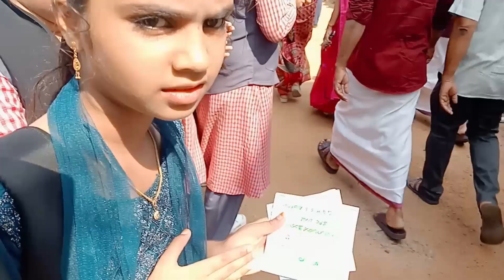കുട്ടികൾക്ക് സന്തോഷമാണോ അതോ സങ്കടമോ , നിങ്ങൾ പറയൂ🙂🙂